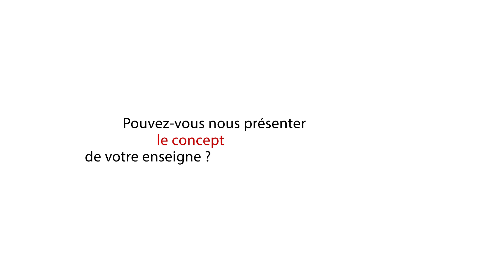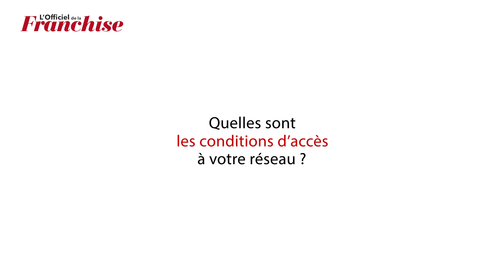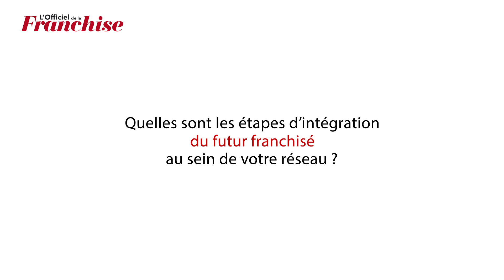Takos King: "Nous aurons entre 80 et 90 restaurants à la fin de 2017"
Entretien avec Arnaud Fillion, directeur développement et animation de Takos King lors de Franchise Expo Paris 2017"